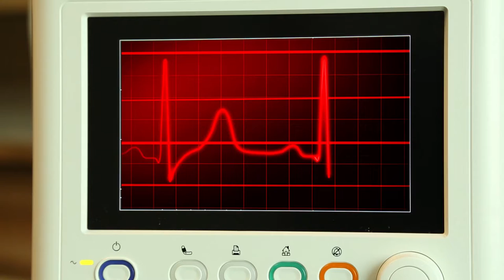Memorial Healthcare Group - We are healing the world (introduction movie)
Memorial Healthcare Group - introduction movie

WE ARE HEALING THE WORLD
So proud the serve 35.000 international patients from 100 countries.

Centers of excellence for several key specialities (Orthopedics, Cadiology, Neurosciences, Urology, Gynecology, Hematology, Gastroenterology)

3.600 cardiovascular surgeries and 12.000 angiographies per year (including TAVI, Mitra Clip, CTO, lead extraction)

Integrated team approch combined with cutting-edge technology in oncology. (TrueBeam STx, PET-CT, ELEKTA Versa HD)

The first JCI Accredited Hospital in Turkey

Worldwide known transplant centers with 261 liver, 377 kidney and 335 bond-marrow, transplants per year

International reference centers for In-vitro with 7.500 cycles per year

World-class healthcare services 11 hospital, 3 medical centers and 7.000 employees

1.8 milion polyclinics and 73.000 surgeries per year